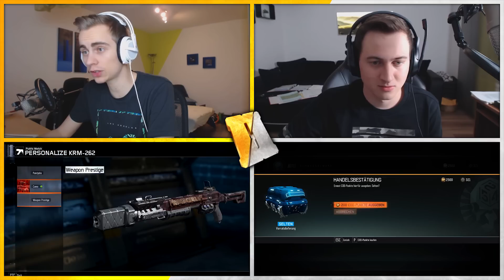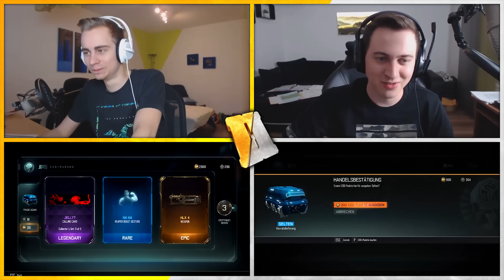FÜR 200€ ZIEHEN WIR... + REALTALK! | TwoEpicBuddies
✘ Unsere T-Shirts und Hoodies ⇦ zum Shop!

Teamspeak: twoepicbuddies.de

- Beni & Haubna TwoEpicBuddies / DieBuddiesZocken